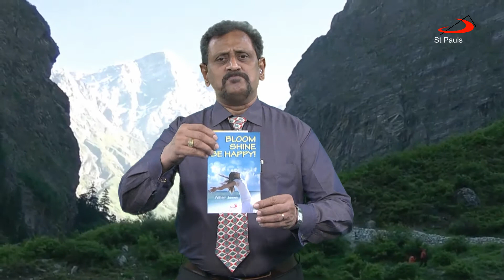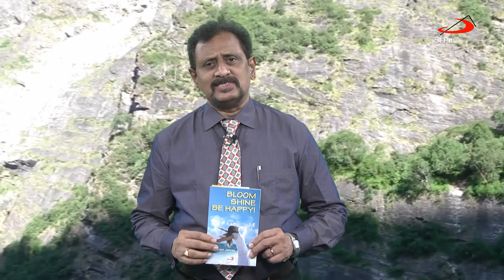Book on Bloom Shine Happy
This book is a beautiful piece of idioms, phrases and narratives laced with telling real-life stories is timely because these symbolize the “audacity of hope